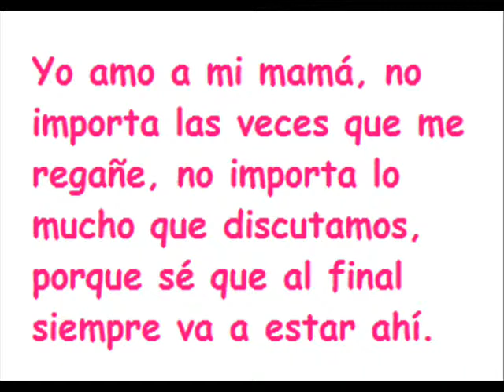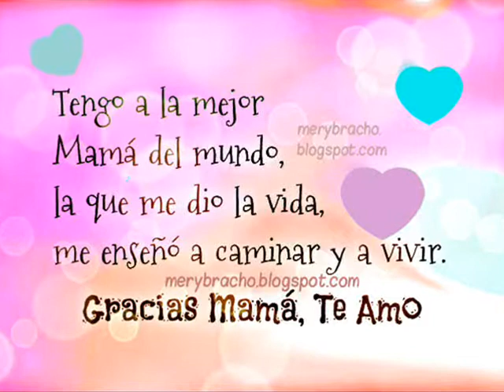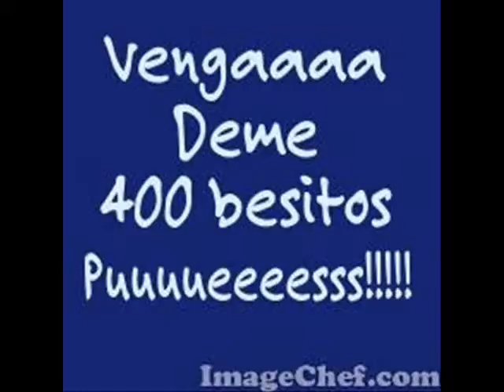Mamà Isabel Te AMO ♥ ♥ ♥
Te amo mama por ser la mejor del mundo por ser como eres por brindarme tu cariño dia tras dia por soportarme te amo aunque no lo demuestre eres la rzon de mi existir y nunca me canso de repetir que hare cuando tu me faltes TE AMOOOO .